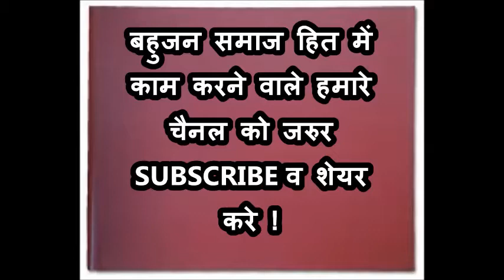देखिए वो दफ्तर जहा पर की थी बाबासाहब ने 11 दिन नौकरी !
बहुजन आन्दोलन व मूलनिवासी नायको के मिशन के लिए प्रेरित आपका अपना चैनल !
आप हमे कोई भी जानकारी या खबर भेज सकते इस नंबर पर !

अगर आप को हमारा चैनल या हमारे द्वारा दिखाई गई खबरे पसंद आई हो तथा आप चाहते है कि बहुजन समाज का अपना मीडिया हो तो आप हमारी आर्थिक रूप से मदद कर सकते है ताकि हम अपने चैनल को ओर अधिक विस्तार कर सके ।
आप हमें हमारे इस नंबर पर Paytm के माध्यम से रुपये भेज सकते है !

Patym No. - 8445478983